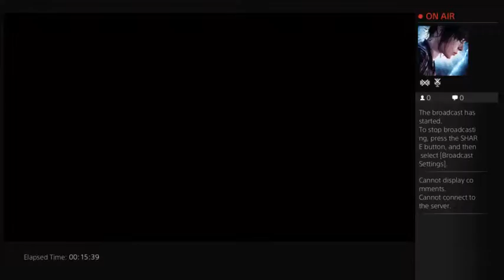The Last of Us Remastered 2: Let's Get Robert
First real combat level from The Last of Us Remastered.